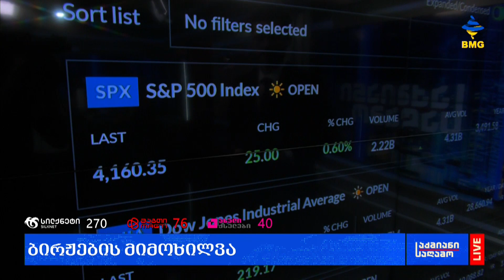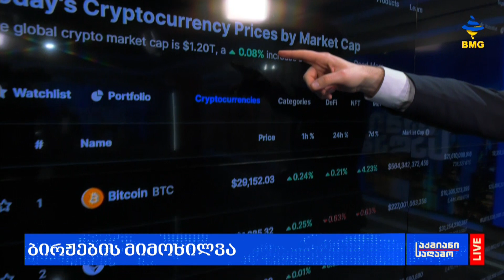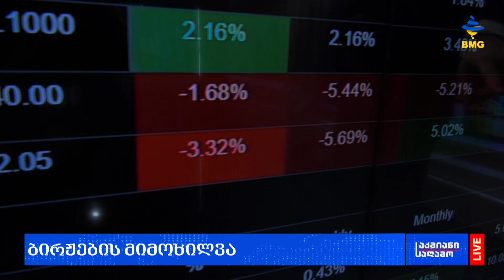საქმიანისაღამო: ლარის კურსი & გლობალური საფონდო ბირჟების მიმოხილვა / 28.04.2023